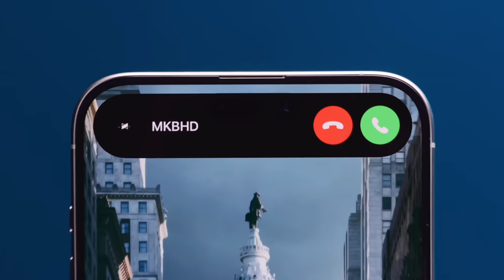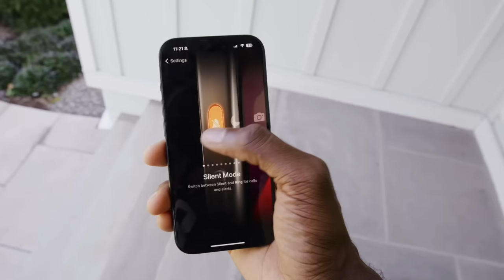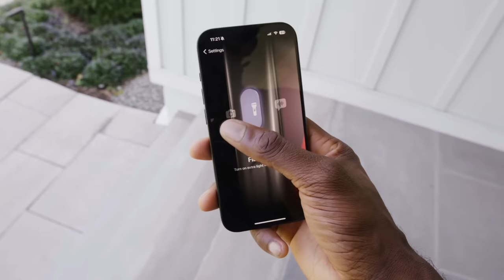The New iPhones Are TOO Hot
In this clip, Marques, Andrew, and David discuss the iPhone 15 overheating issues (iOS 17 issues?) that have been all over social media. FYI: the update mentioned in this clip to fix it is already out so make sure to update!